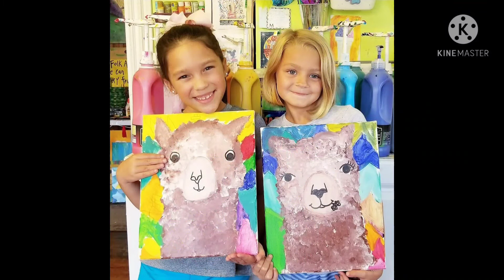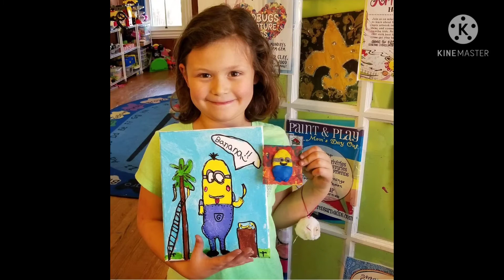Sunny Snaps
Just a happy little sideshow to play on a loop at the studio. 🌈🌻☀️